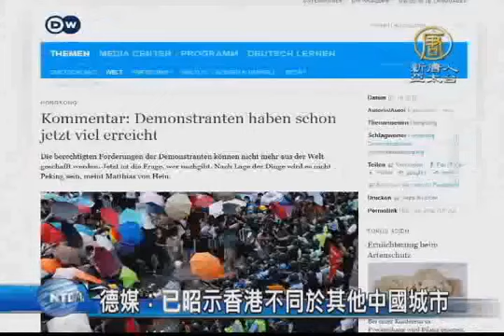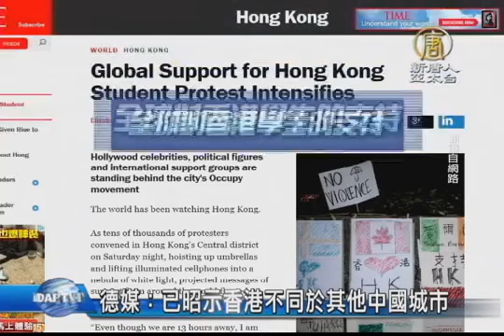德媒：已昭示香港不同於其他中國城市【中國真相最新新聞】